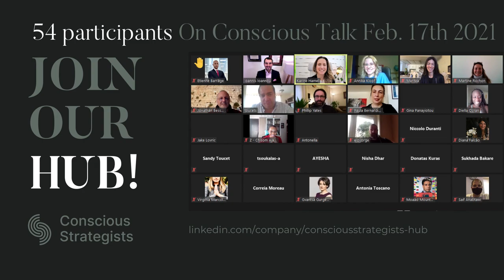Conscious Strategists Talk about sustainability @ professor Ioannis Ioannou, London Business School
CONSCIOUS STRATEGISTS is empowering sustainability professionals around the globe by bridging the gap between theory and practice. We aim to drive positive impact through influential connections, inspiring ideas, and peer guidance based on sustainable strategies’ best practices. Overview The Conscious Strategists Hub connects like-minded agents of change around the world. It supports the development of sustainable business strategies by sharing best practices, innovative ideas, and strong pragmatic frameworks. Our mission is to address the social and environmental challenges of our time bringing together experts, scholars, students, and professionals from different industries to catalyze systemic change and develop a more sustainable world.
The Conscious Conscious Talk offers webinar, rond table and panels with world wide experts in sustainability. On February 17th 2021 we received professor Ioannis Ioannou from London Business School.

Dr Ioannou is a strategy scholar whose research focuses on Sustainability and Corporate Social Responsibility (CSR). More specifically, he seeks to understand whether, how, and the extent to which the modern business organization contributes towards building a sustainable future. His academic work evolves around two main themes: a) understanding how the broader investment community perceives, evaluates and reacts to corporate engagement with, and integration of, environmental and social issues into strategy and b) understanding the multiple and multilevel factors that may affect the corporate decision to adopt environmentally and socially responsible strategies.

Dr Ioannou regularly publishes in top-tier peer-reviewed academic journals including the Strategic Management Journal, Academy of Management Review, Management Science, Organization Science, The Accounting Review and the Journal of International Business Studies and indeed, his work is widely cited. Due to the popularity and impact of his research, he consistently ranks in the in the top 10% authors on the social science research network. He is currently a member of the Editorial Board of the Strategic Management Journal and in 2015 received an Outstanding Editorial Board Member Award for his service. He is also a Senior Editor for Organization & Environment.